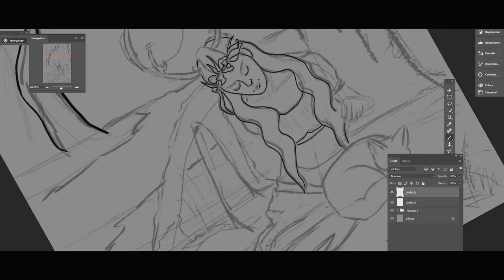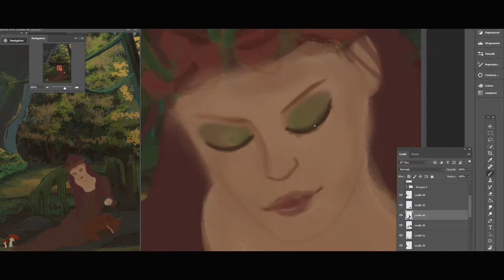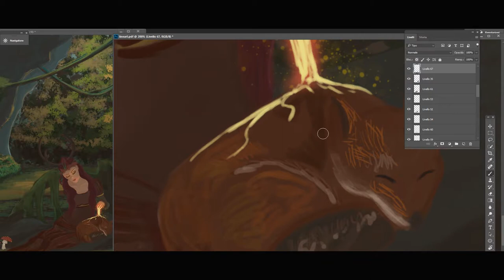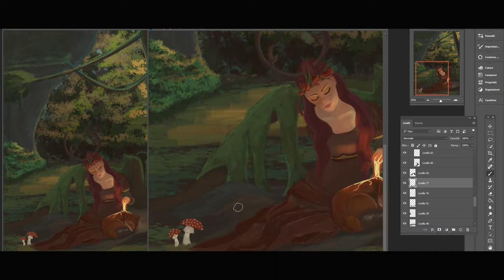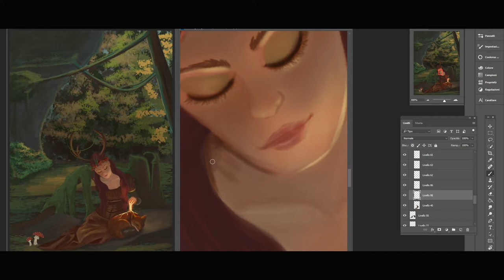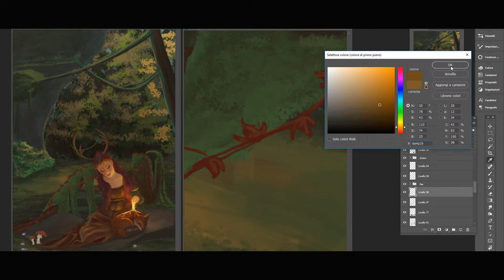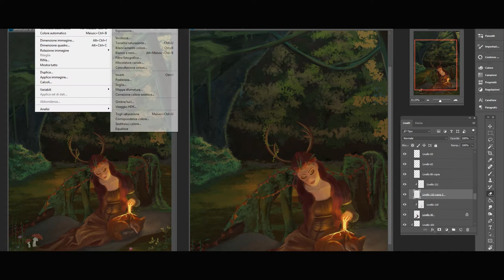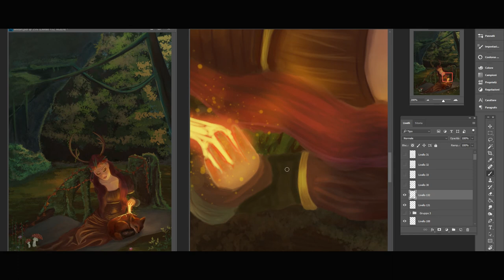Fairytale - Digital Painting Timelapse Photoshop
Do you like foxes? And magic? ♥
Here we are with my 3rd speedpaint!

A bit longer this time, because of... things.
I didn't upload before because 2weeks ago I was working on another piece, something like another portrait but...the file I was working on, I open it one day and boom. File corrupted, Photoshop can't open it. No jokes, I almost cried xD. Then I got the flu and after all these nice things finally I saw a photo and once at my computer again I started this paint and I'm pretty satisfied with the result because that's really close to what I had in mind at the very beginning so yes, it's a bit long but hey, I need to re-watch myself and see over and over where are my lacks and where I can improve. I couldn't with a shorter video :]
This took me 8-9 hrs of work.

Techs
Photoshop CC 2018 - Wacom Intuos Pro M
Windows 10 – Premiere CC